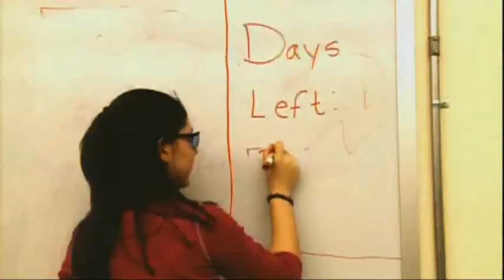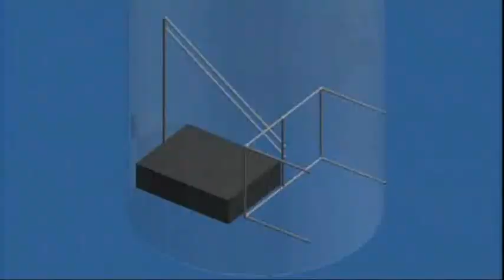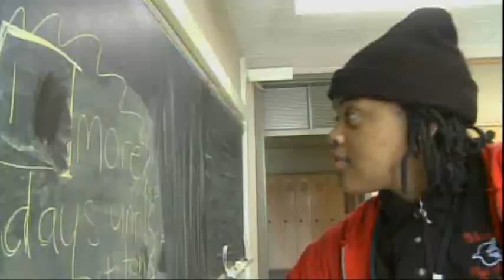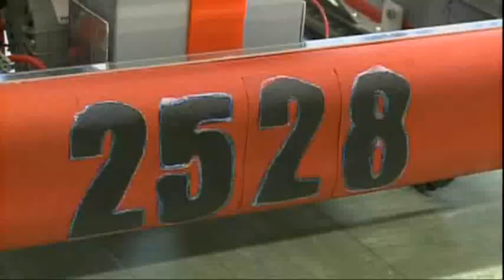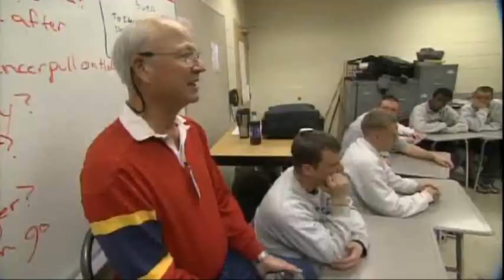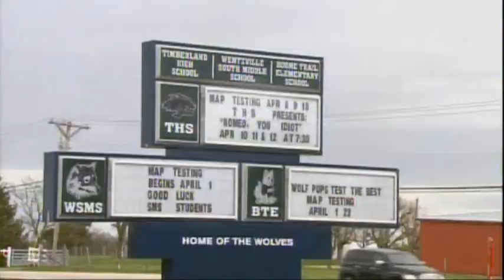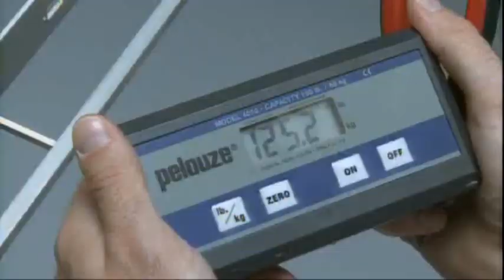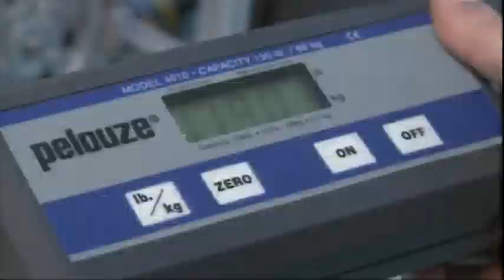Gearing Up | Part 2 | Countdown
In January regional kickoff events are held all over the country. Teams pick up identical robot kits and have just six weeks to build! The idea is for each team to create a unique robot capable of performing the same, predetermined challenge. In the 2008 competition, FIRST Overdrive, robots were to race around a track knocking down 40" inflated trackballs, then move the balls around the track and pass them over or under a 6'6" overpass. Teams scored extra points if their robots could re-position the balls on the overpass during the 2-minute and 15-second matches.